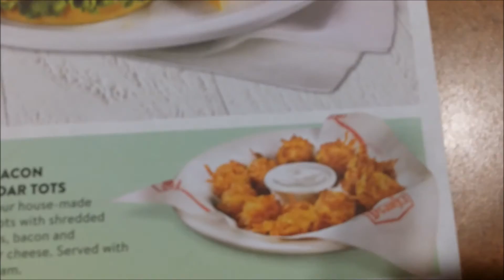June 3rd Rent Day Food Drive Busy Day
Gaming Channel

Slightly Impaired Gamer